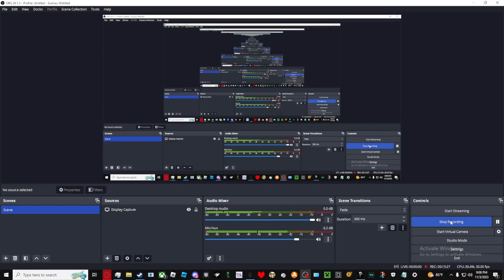Two Idiots Play Phasmophobia